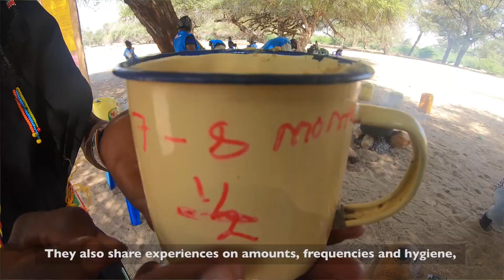Turkana: Cooking Demonstrations Improve the Health and Nutrition Status of Children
Through cooking demonstrations supported by World Vision and UNICEF, mothers are learning how to classify food groups and prepare nutritious meals that provide healthy diets to their children and families. This initiative is aimed at boosting the nutrition status of communities, especially pregnant women and children who are vulnerable to the devastating effects of malnutrition.